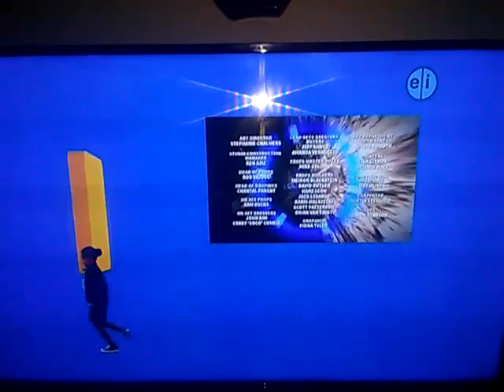PBS Kids Credits Odd Squad 2016 US HQ